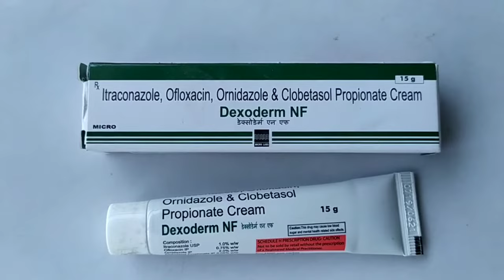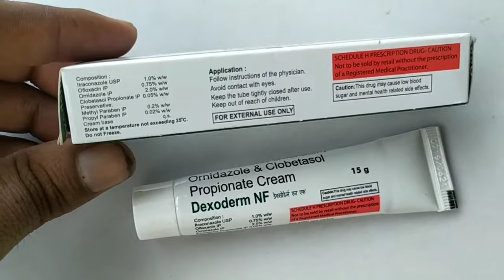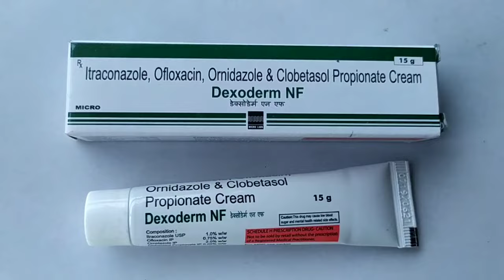Dexoderm NF Cream review in hindi | itraconazole cream